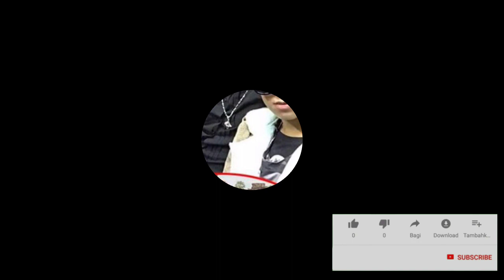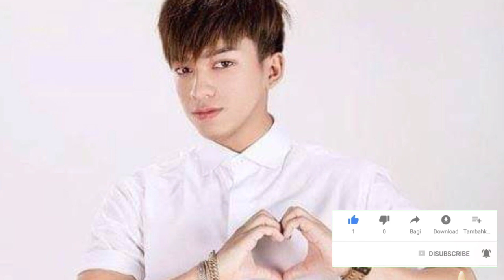កូនប្រុសពៅ ព្រាប សុវត្ថិ កាន់តែធំបន្តិច លេងខ្លួនសង្ហា មុខមាត់កាន់តែប្លែក V ជាងមុន!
The youngest son, Preap Sovath is a little bigger, V-shaped face!